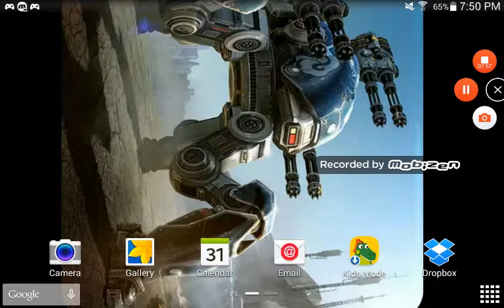Gometry dash time